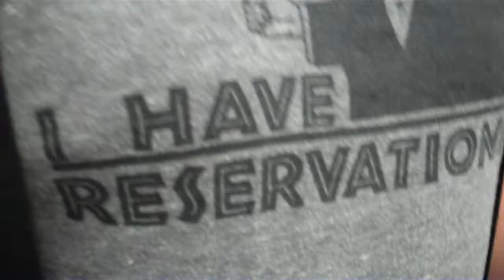I HAVE RESERVATIONS